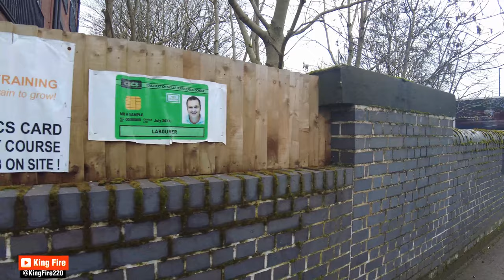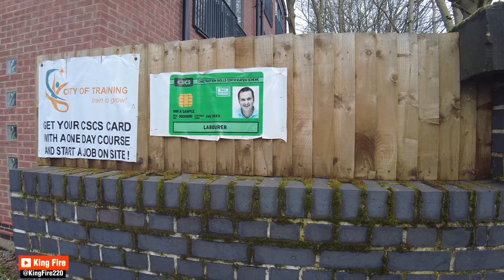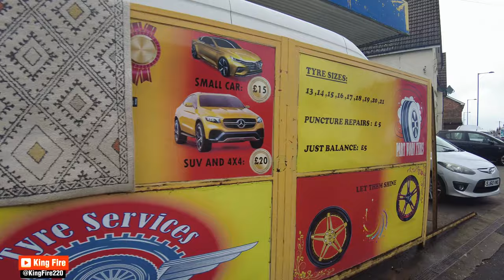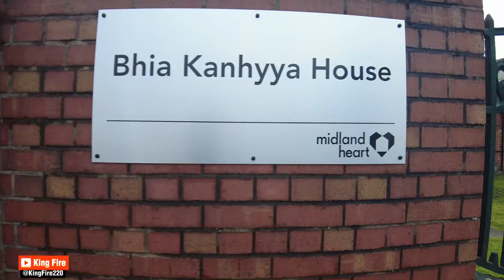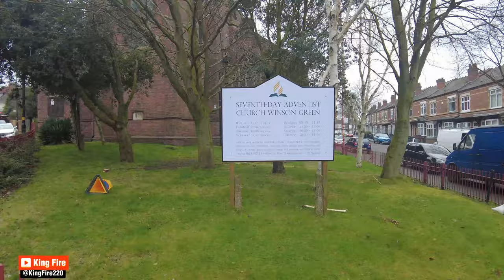Winson Green Handsworth Birmingham UK